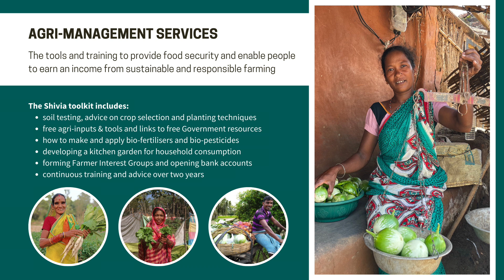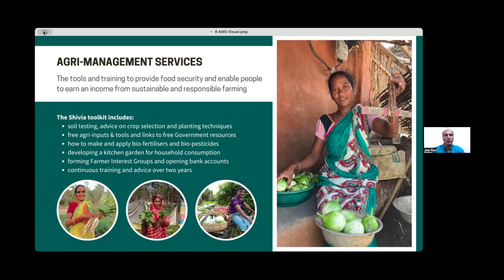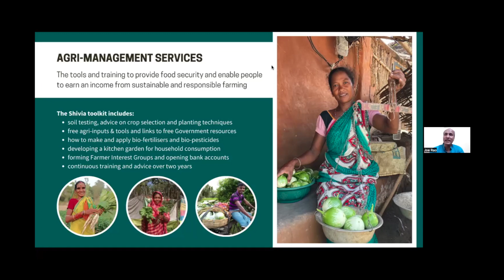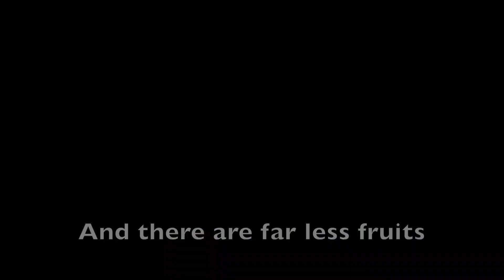About Shivia's Agri-management Services (prepared for the EA Foundation)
This is an abridged recording of Shivia's Virtual Field Trip in April 2024.
The video features our Agri-management Services Programme which helps marginalised small holder farmers in India to make farming financially viable and ecologically sustainable.